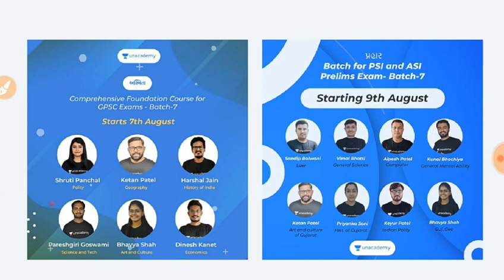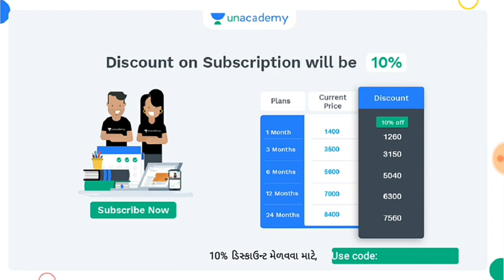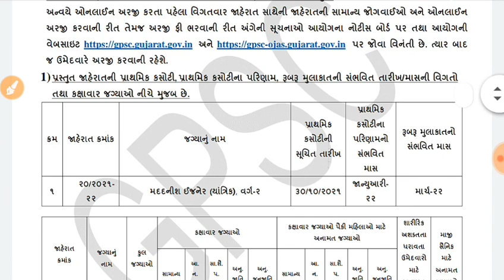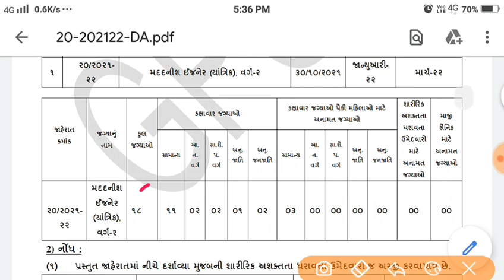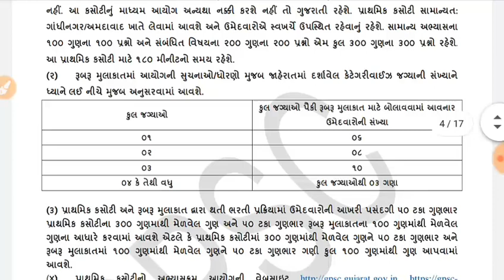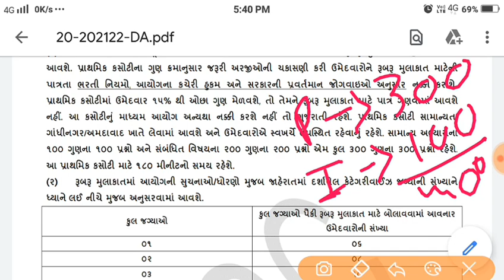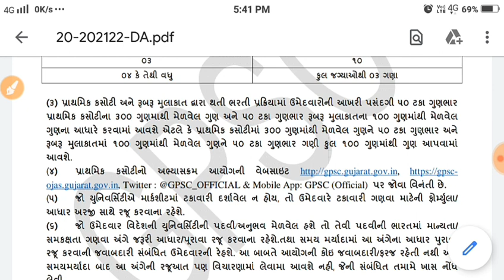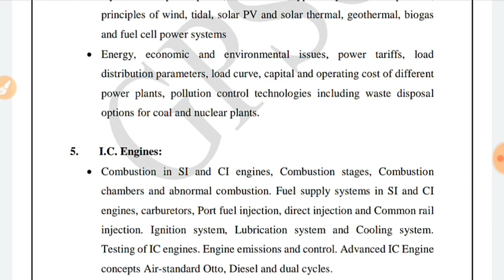GPSC Class 2 Assistant Engineer | GMB Mechanical Engineer syllabus | Advtno 20/2021-22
📝 *નિશ્ચય - મેગા ટેલેન્ટ હંટ પરીક્ષા - તલાટી પરીક્ષા માટે વિશેષ ટેસ્ટ*

💥જીતો આકર્ષક ઇનામો💥
📝Unacademy ની "નિશ્ચય - મેગા ટેલેન્ટ હંટ પરીક્ષા - તલાટી પરીક્ષા માટે વિશેષ ટેસ્ટ" માં ભાગ લો અને આકર્ષક ઇનામો જીતવાની તક મેળવો.

🏆🏅સર્વોત્તમ રેન્ક મેળવનારને ઇનામ આપી સન્માનીત કરાશે.

💥 સૌને માટે બિલ્કુલ મફત 💥
🗓️ તારીખ : 15 ઓગષ્ટ, 2021
🕙 સમય : બપોરે 12:00 વાગ્યે.

પરીક્ષાની સંપૂર્ણ માહિતી મેળવવા લીંકમાં આપેલ વર્ણન  (description) ધ્યાનથી વાંચો.

🙏🏻 નમસ્કાર વિદ્યાર્થીમિત્રો! 🙏🏻